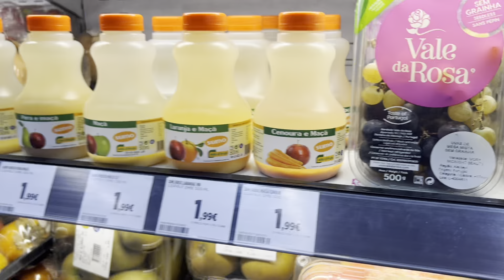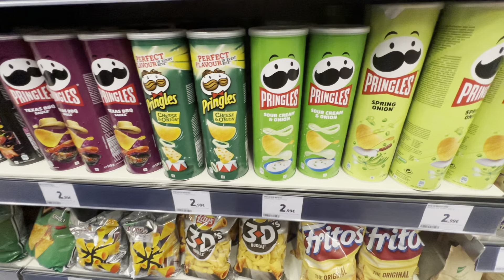Dawat Vlog In Portugal 🇵🇹 | ননদের বাসায় দাওয়াত খেতে গেলাম | দেবরের সাথে ১০ বছর পরে দেখা